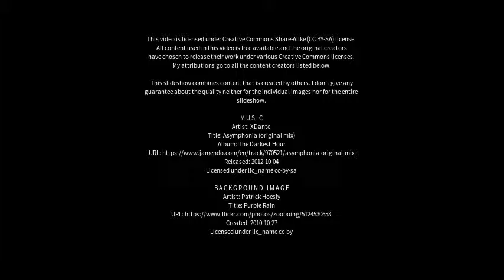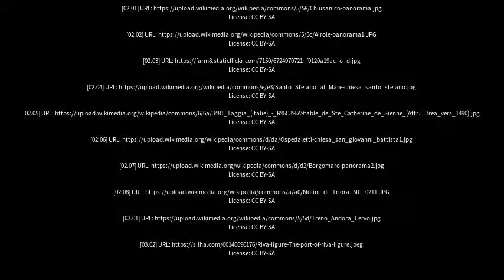Best places to visit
Best places to visit - Taggia (Italy) Best places to visit - Slideshows from all over the world - City trips, nature pictures, etc.